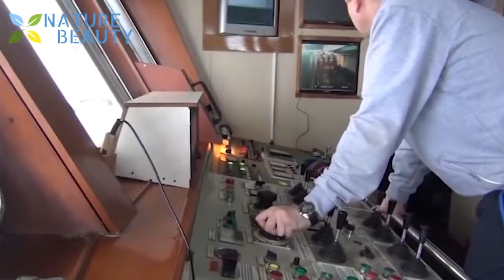The Most Satisfying Big Catch in The Deep Sea With Big Boat Amazing Fish Processing Line